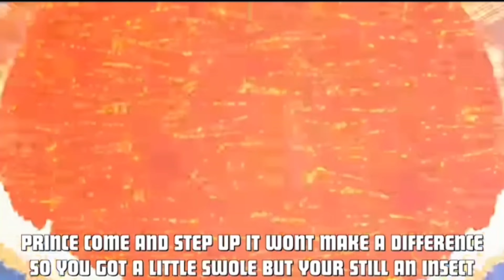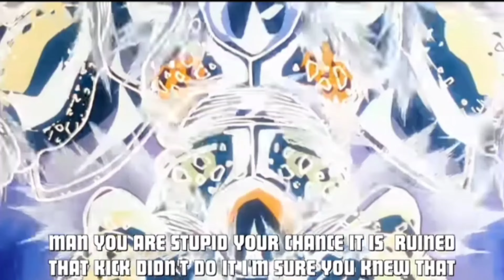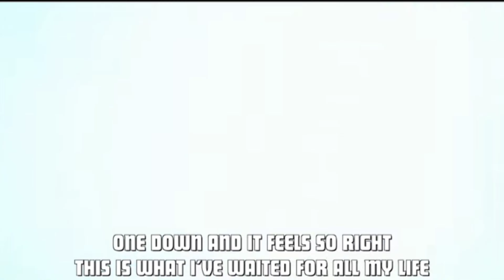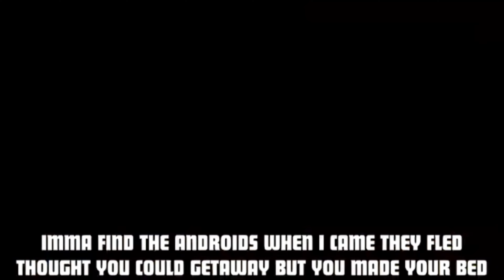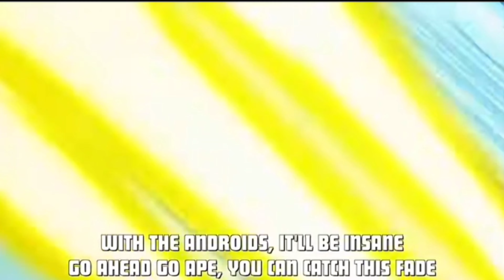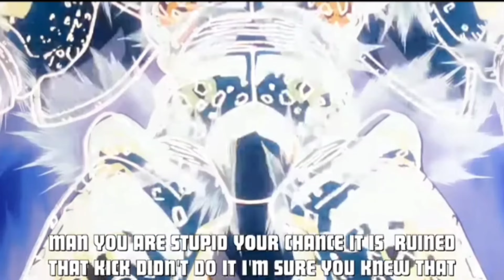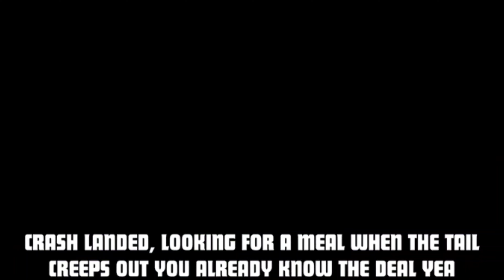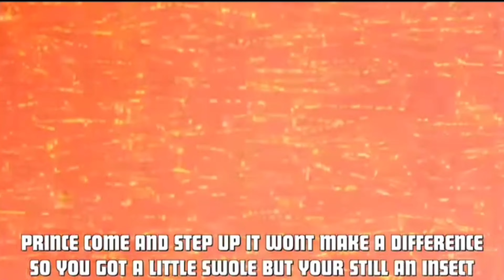(1 Hour) Cell Rap | "Perfect" | Daddyphatsnaps [Dragon Ball Z]